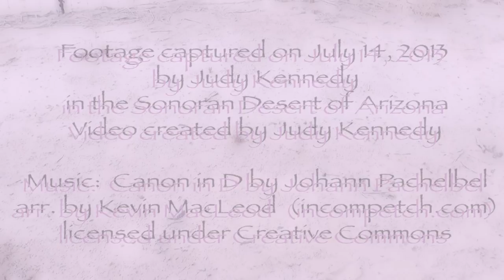Wild Friendly Gopher Snake Hangs Out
or who knows what you'll find under Whoopie's Pool II -- a gorgeous very unique pale pituophis melanoleucus (gopher snake) in the Sonoran Desert of Arizona - very friendly - visits for a long time before slowly moving on -- great close ups & music!